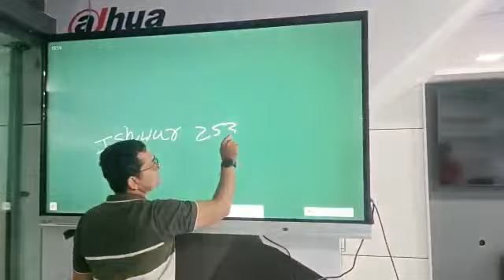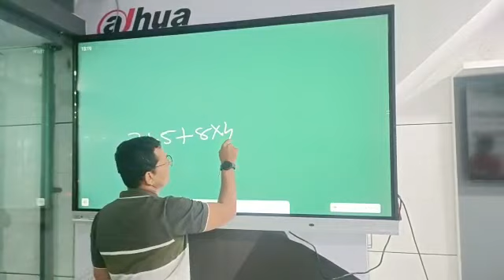dahua interactive panal bord demo